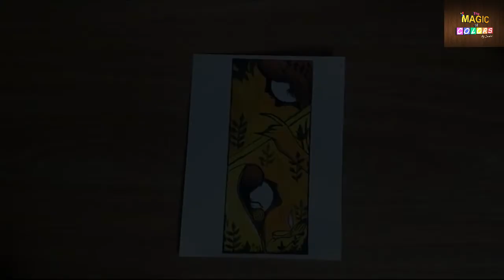Krishna drawing, Easy Krishna drawing, Krishna drawing with Oil Pastel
Things used..
Camel Oil Pastel Colour (50 Shade)
10B Graphite Pencil
Correction Pen
A5 Drawing Sheet 200 GSM
Masking Tape
Cotton Ear Bud
Tissue Paper

Hi Everyone 😊
Hope you are doing awesome!!

Krishna drawing with oil pastel...step by step for beginners.

Cover Tropic:-
Krishna painting